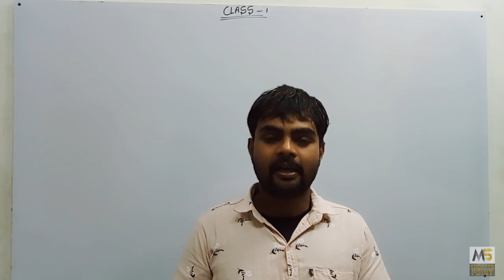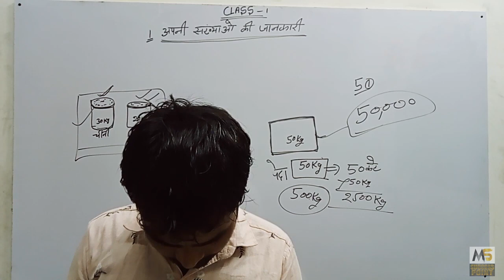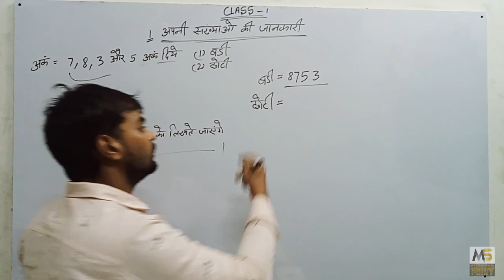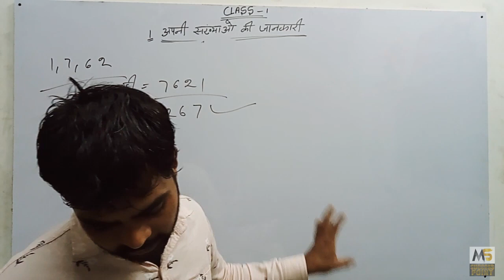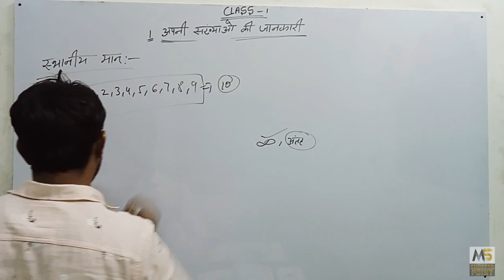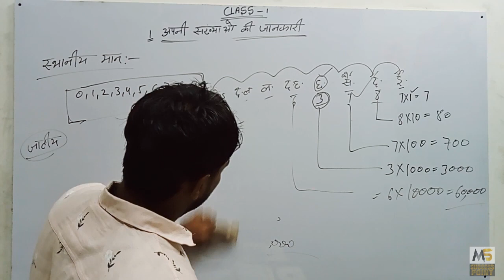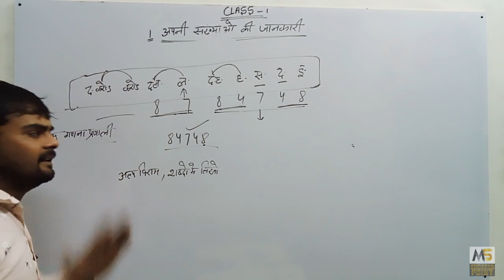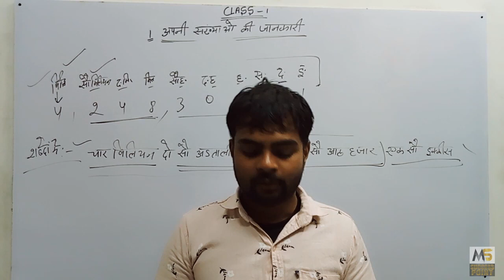कक्षा-6 Sonu Jangra अपनी संख्याओ की जानकारी Class-1|Math Classes Hindi medium math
Welcome to MS Success Point

अब मैथ का रट्टा नहीं मरना ह अब तो सीखना है |

MS Success Point
आपको हर सब्जेक्ट बिलकुल जीरो से सीख|ने की कोसिस करेगा
सरकारी स्कूल क बचचो क लिए एक मात्र चैनल   MS Success Point
BY SONU JANGRA
BASIC MATH CASSES
6th class math all chapter in hindi medium by Sonu Jangra
7th class math all chapter in hindi medium by Sonu Jangra
8th class math all chapter in hindi medium by Sonu Jangra
9th class math all chapter in hindi medium by Sonu Jangra
10th class math all chapter in hindi medium by Sonu JangraBY SONU JANGRA